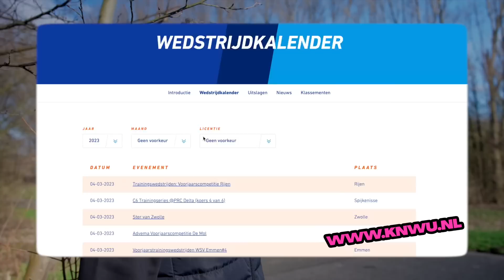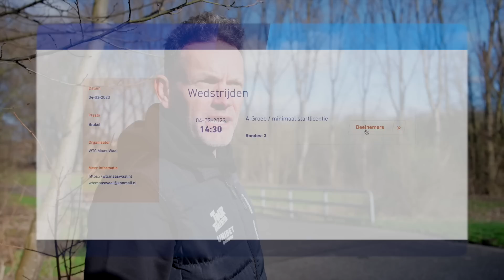WAAROM RIJDEN WE EEN TRAININGSKOERS? 🚴‍♂️ | Tietema Cycling Academy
In aanloop naar het seizoen oefenen de renners van Tour de Tietema-Unibet door het rijden van trainingskoersen. Wat is het nu van deze trainingskoersen? En hoe kan je er zelf aan eentje meedoen? Dat leggen we je in deze video uit!

💪 Ook meesterknecht worden?

🚴🏼 Opzoek naar nieuwe gave wielertenues of andere fietsspullen!?

🏅 Ben jij al lid van onze Strava club?